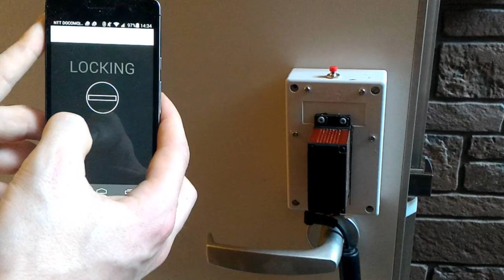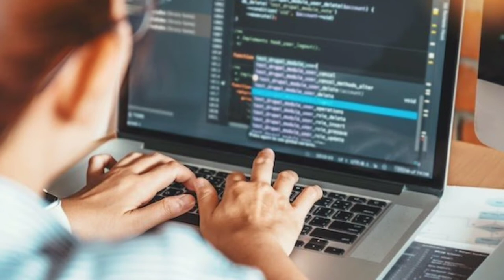Your Mentor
Motivation videos# IOT =Cellular System# Telecm Switching# Data Communication Network#Digital Electronics#Logic Design#